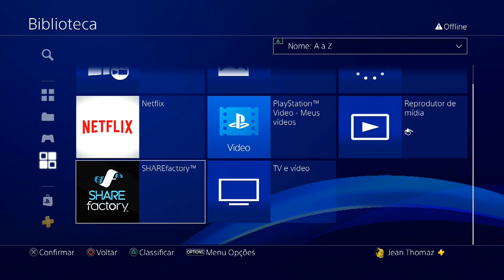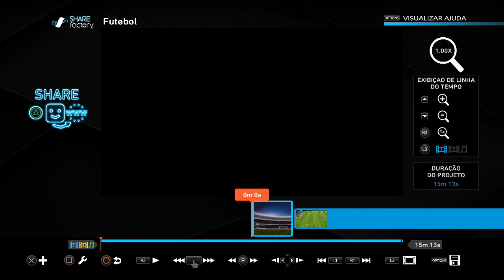DICA: EDITE SEUS VÍDEOS DIRETO DO PS4!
Através do SHARE FACTORY você consegue editar os seus vídeos diretamente do PS4.

ENTRE EM CONTATO COM A GENTE:

Cadastre agora!